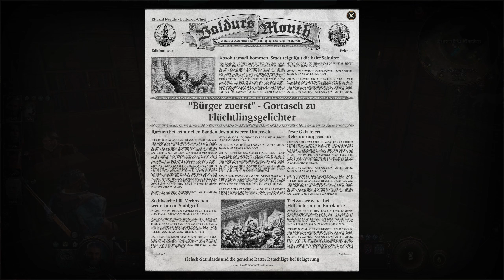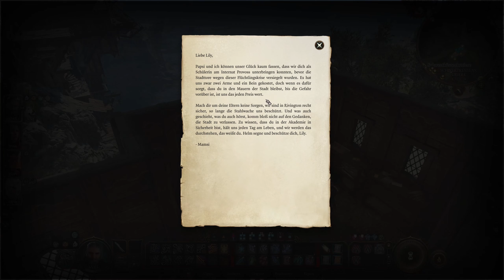Baldurs Gate 3 | deutsch |🧙‍♂️ Folge 68 - Fliegender Elefant (NICHT Dumbo) | Let's Play Zwerg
Let's Play Baldurs Gate 3: wir schlüpfen in unserem zweiten Run in die Rolle des durchaus bösen und rücksichtslosen Zwerg Odin. Er ist ein mächtiger Sturmzauberer und strebt nach Reichtum und noch mehr Macht. Wie weit wird er gehen?

Titel: Baldur's Gate 3
Genre: Rollenspiel, Rundenbasiert
Entwickler: Larian Studios
Publisher: Larian Studios